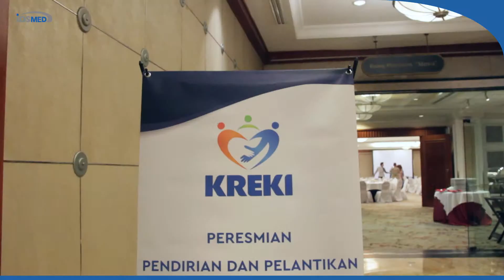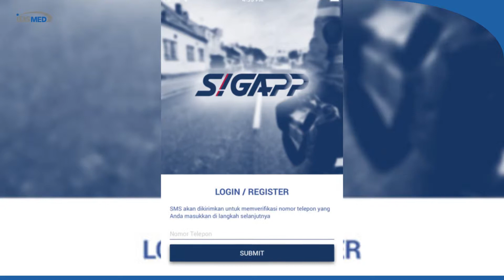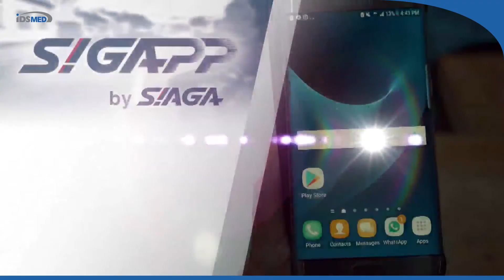Pengukuhan dan Pelantikan Pengurus KREKI 2019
(21/02) Pengurus Komunitas Relawan Emergensi Kesehatan Indonesia (KREKI) 2019 resmi dilantik dan dikukuhkan di Hotel Menara Peninsula, Jakarta. Dalam acara ini pula, aplikasi SigApp by SIAGA diperkenalkan sebagai aplikasi pendukung KREKI.